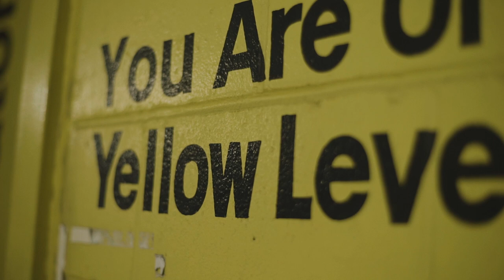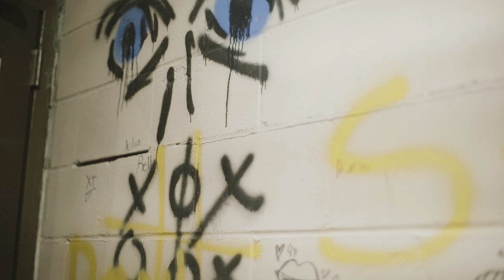Kadoe Santana - DOUBLE R ( Official Music Video )